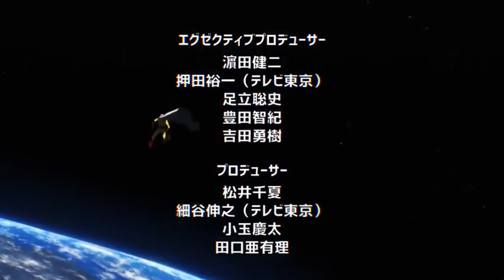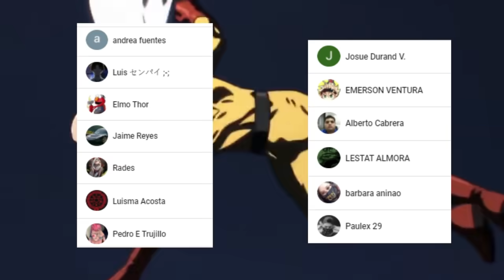SAITAMA se Encuentra con DIOS !!! Un NUEVO SECRETO de BLAST || One Punch Man 182 (138)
HOLA AMIGOS LES TRAEMOS UN NUEVO VÍDEO ESTA VEZ LA NUEVA REVIEW DEL MANGA 182 (138) DE ONE PUNCH MAN, DONDE VIMOS INCREÍBLES MOMENTOS SOBRE TODO EL CUERPO DE DIOS Y SU CONEXION CON BLAST, DEJENME SU OPINIÓN EN LOS COMENTARIOS.

Usa estos códigos de promoción:
Extra 5% Order Over $49, Code: Anime
Extra 7% Order Over $79, Code: Senpai
Extra 10% Order Over $99, Code: Daisuki